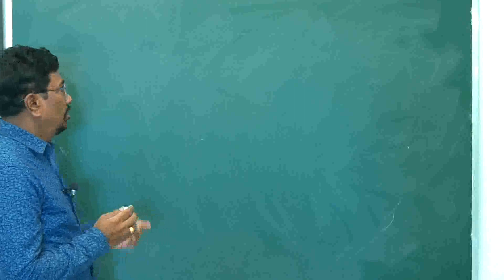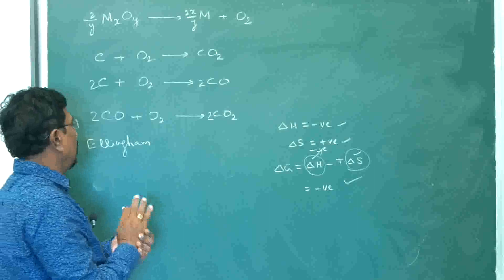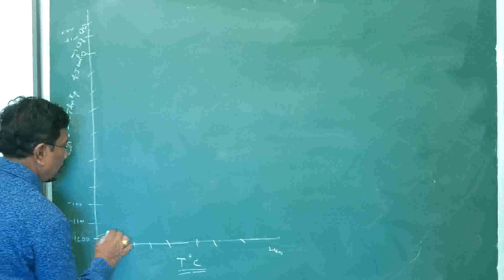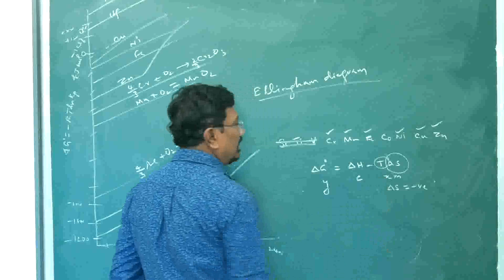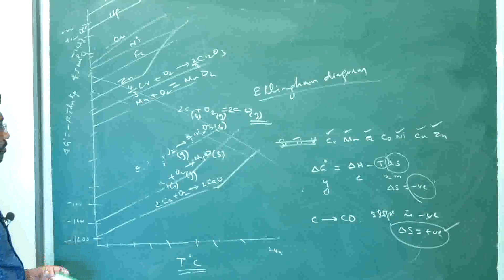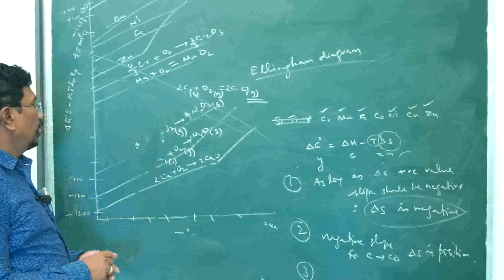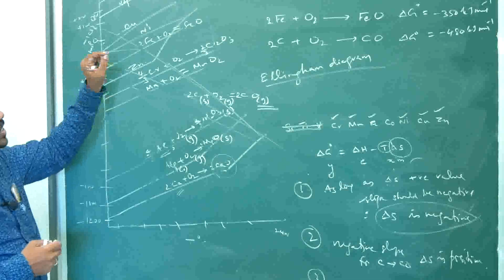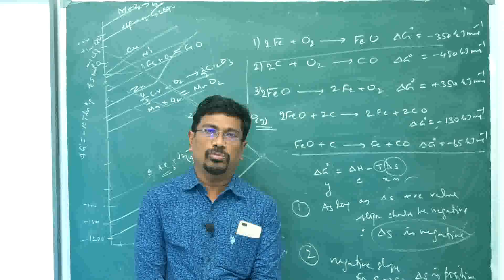+2 - Chemistry - Metallurgy - Thermodynamic principle of metallurgy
Jerald's Ultimate Chemistry